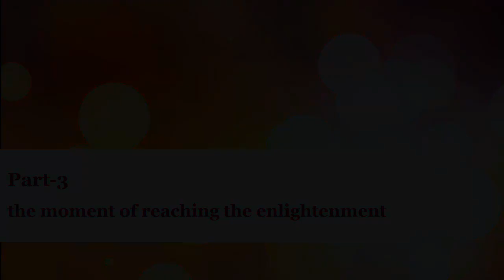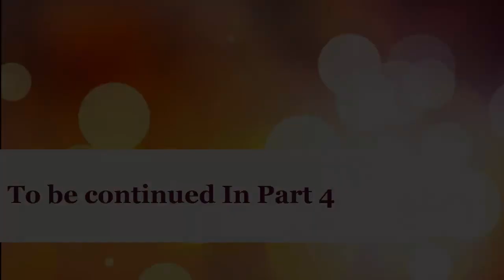A moment of enlightenment with the Enlightened MasterIbrahim Hassan part 3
A moment of enlightenment with the Enlightened Master/Ibrahim Hassan -Part-3
interview by / The Blue Flare " his wife"

This video consists of 5 Parts ,Video duration (all parts): 1:03h
His childhood, connection with other civilizations, inner journey, a moment of enlightenment, abilities, the event, update ... etc